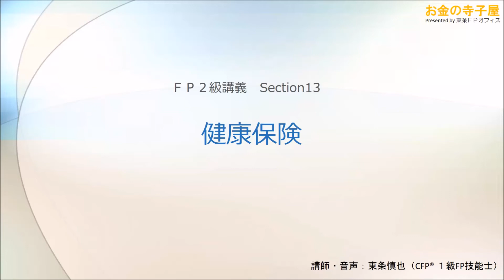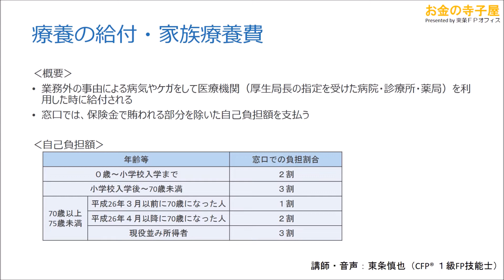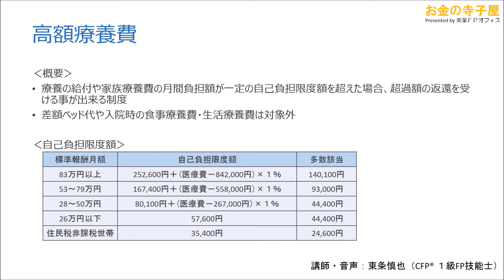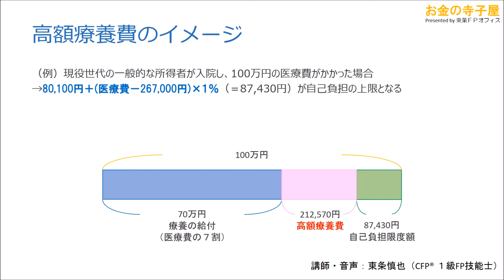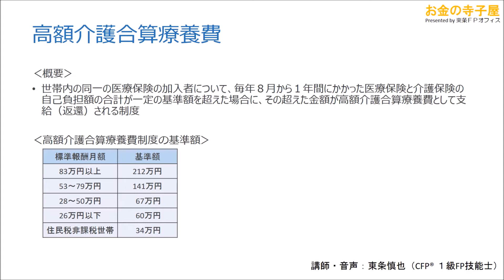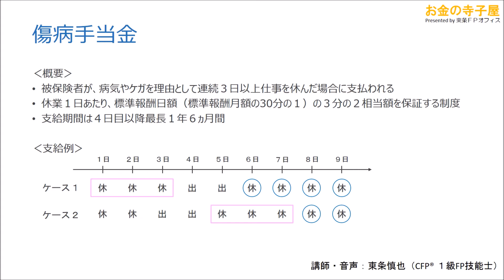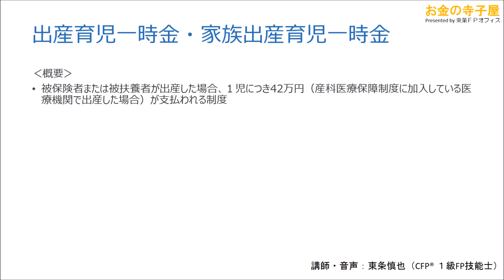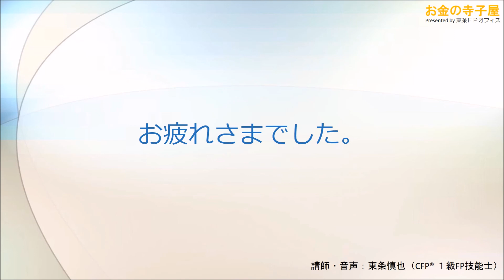【動画講義ＦＰ２級】ライフ13－健康保険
現役のファイナンシャルプランナー資格講師が監修しているサイトです。

YouTubeの画質を1080pまたは720pに設定して頂く事をお勧めします。